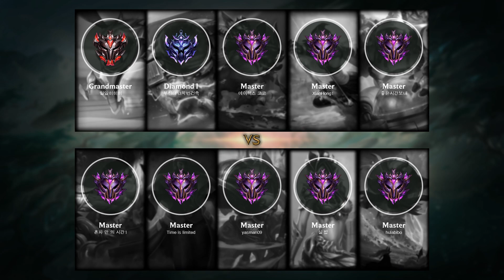Jax Mid vs Kled - KR Master Patch 10.16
- Skin: Mecha Kingdoms Jax
- Primary Rune: Conqueror

Timeline:
00:00 Ban & Pick
00:15 Runes & Abilities
00:46 Team FIGHT
01:14 Gameplay
05:08 Team FIGHT
05:36 Gameplay
07:13 Get a Double Kill
07:44 Gameplay
09:07 Get a Double Kill
09:39 Gameplay
10:54 Team FIGHT
11:24 Get a SOLO KILL
11:43 Team FIGHT
12:29 Gameplay
14:18 Take down The Turret
14:46 Gameplay
16:07 Team FIGHT
16:55 Take down The Turret
17:26 Gameplay
18:19 Team FIGHT
18:58 Gameplay
20:54 Team FIGHT
21:19 Take down The Turret
21:32 Take down The Inhibitor
21:49 Gameplay
22:56 Team FIGHT
24:36 Take down The Turret
24:56 End credit (Damage dealt and Item & Abilities order)